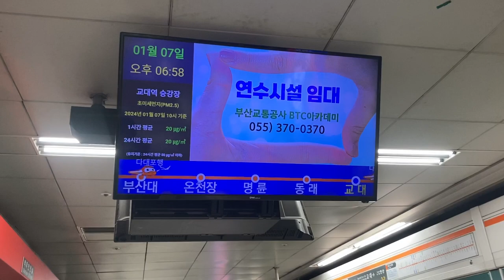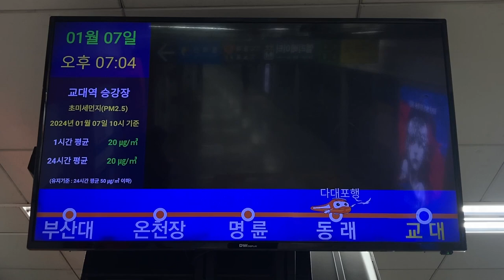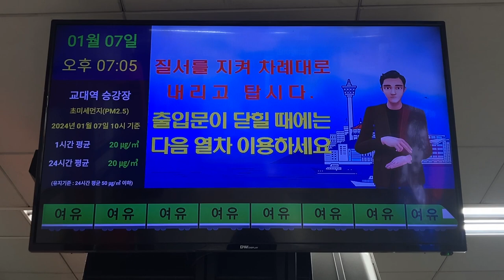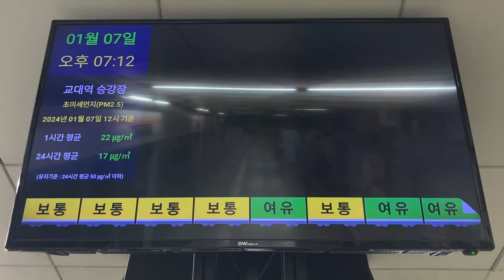釜山都市鉄道 1号線(1호선) 교대역(教大駅 キョデ駅) LCD発車標(発車案内ディスプレイ 출발 안내 디스플레이)と接近放送(방송)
1:24 다대포해수욕장(タデポ海水浴場)行きの接近放送
2:28 노포(ノポ)行きの接近放送